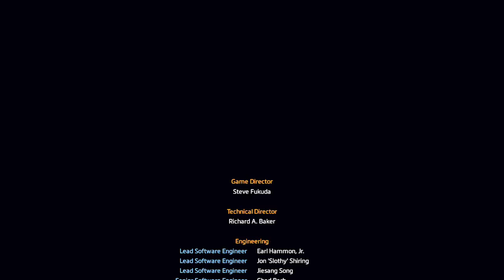TITANFALL 2 Walkthrough Gameplay-Ending- Final Boss (Xbox One) No Commentary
We have done it boys and girls for the TITANFALL 2 series, but wait the excitement doesn't end here as for their will be much more to come.